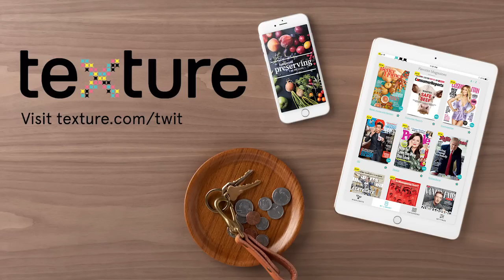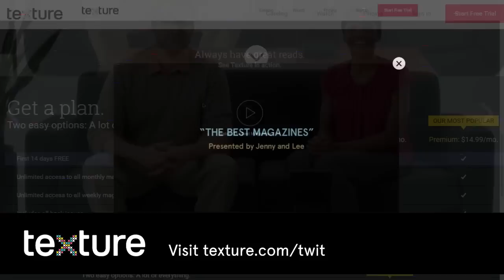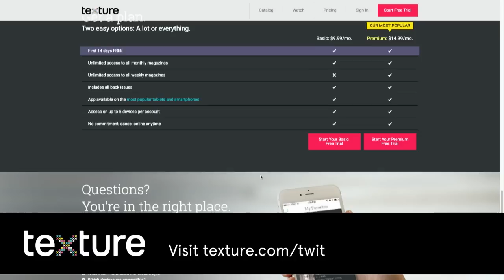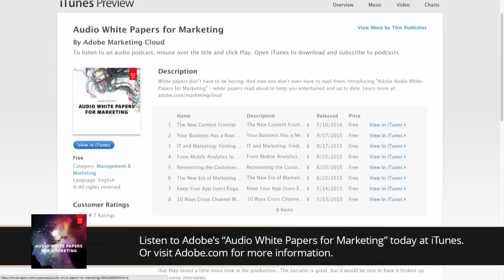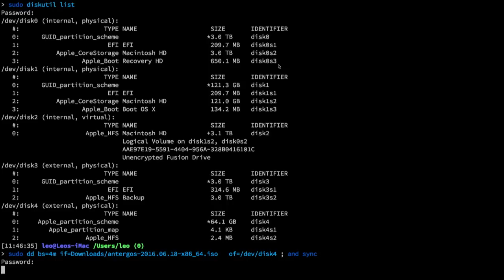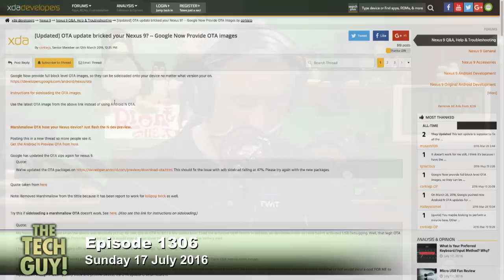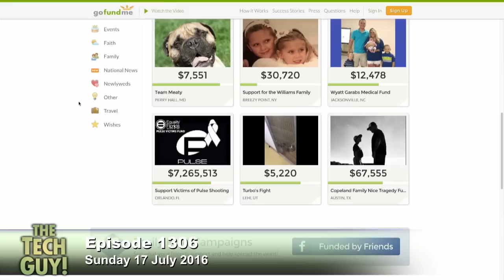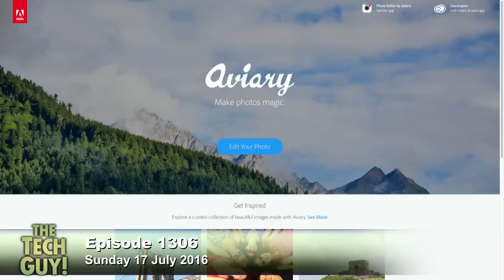Leo Laporte - The Tech Guy 1306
Adding skills to Amazon Echo, should you install the public beta of iOS 10? Good photo editing programs, dual booting Windows 7 and Windows 10 on the same computer, and more of your calls.